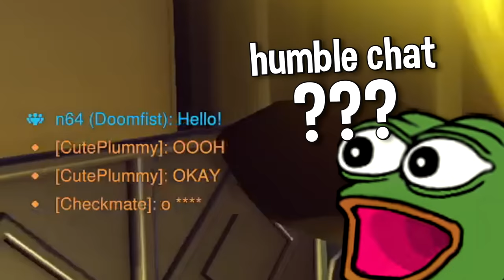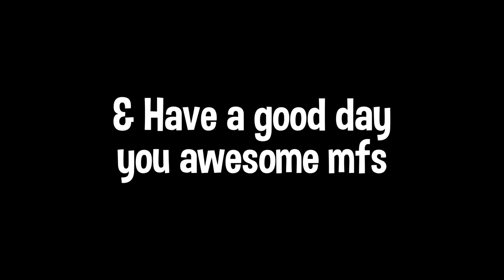The life of an OVERWATCH 2 player